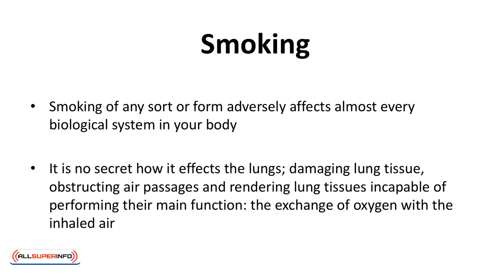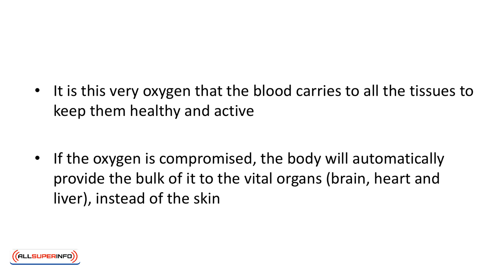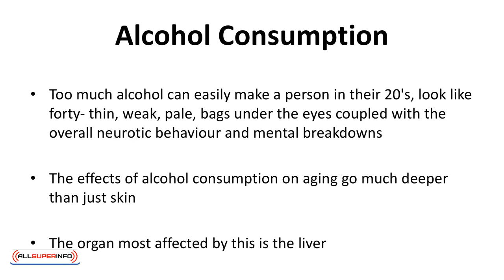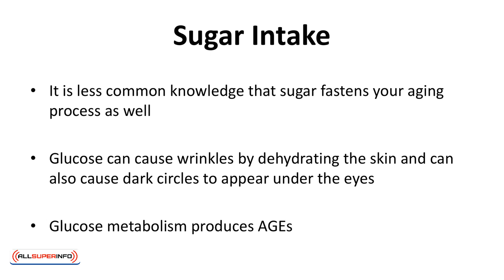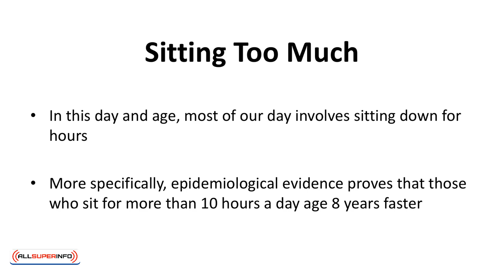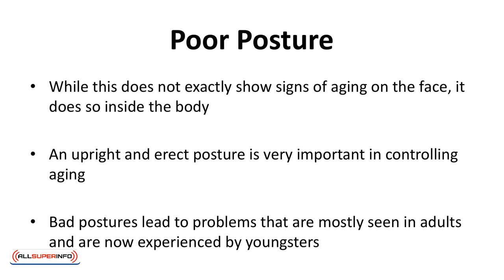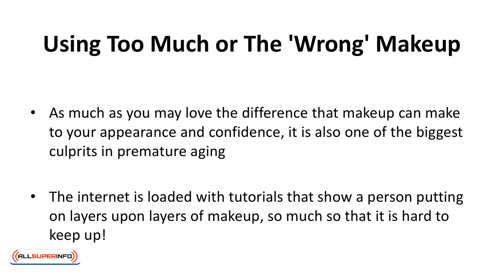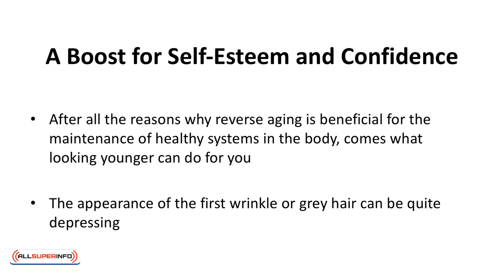Video 4 Lifestyle Changes